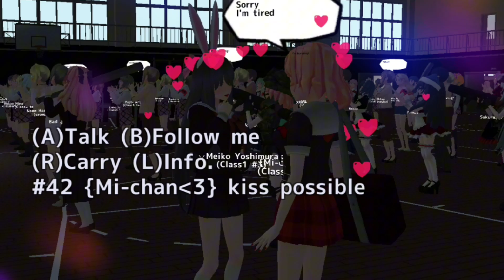🎀Дискотека в сгс!/🌷Празднуем день рождение Мейко!🧸||Meiko_sgs||🎂meiko_sgs schoolgirlsimulator 💌